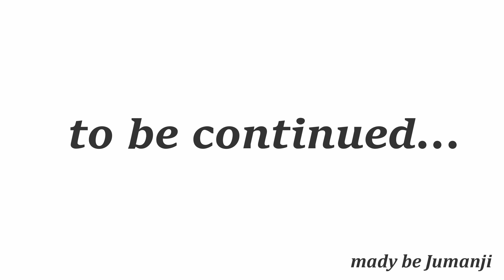Diablo3 Season-21 Campaign HC-Crusader